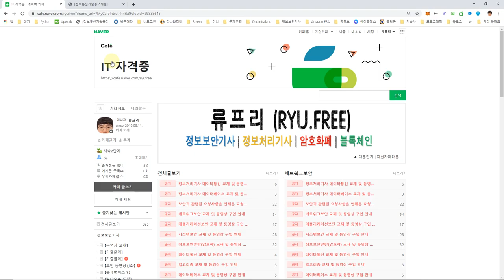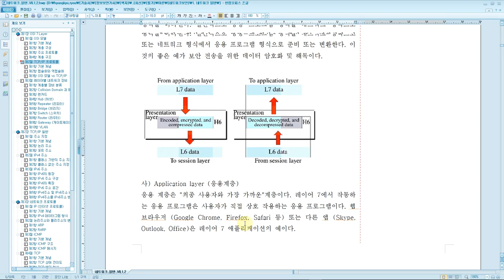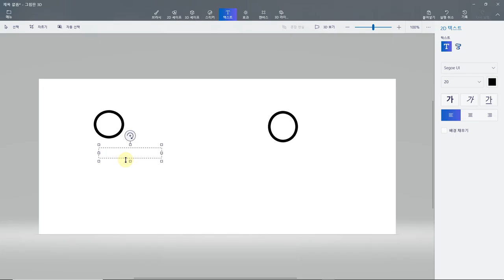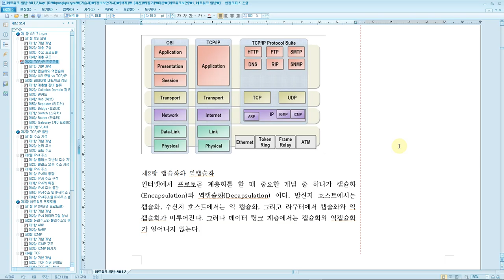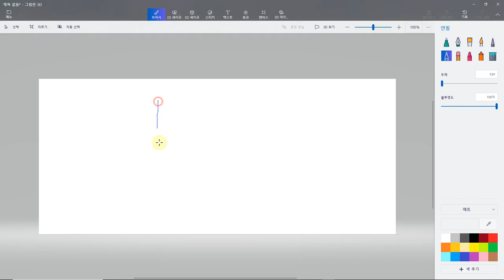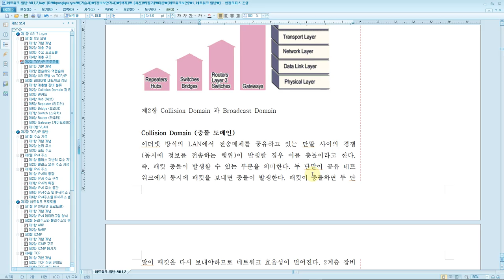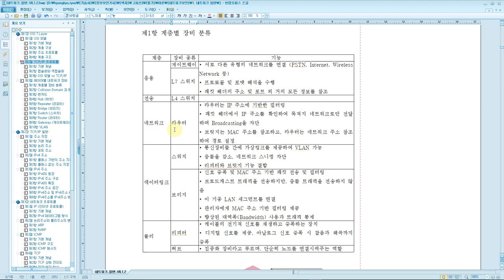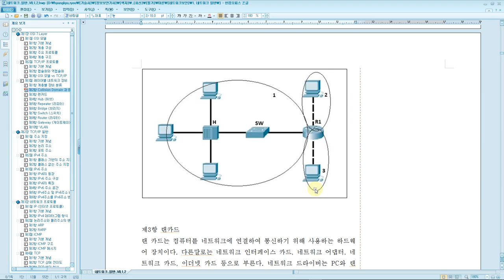[네트워크보안] 제2절 레이어별 네트워크 장비